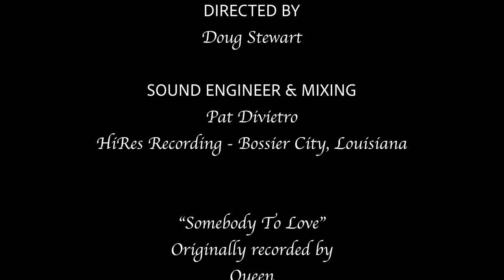Somebody to Love (cover) performed by Songbook South Love Unlimited Ensemble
The Songbook South Singers
Love Unlimited Ensemble

SOLOISTS

Trevor VanEaton
Brooke Wilson

ENSEMBLE
Oscar Aguillar
Aidan Green
Emma McCarter
Maria McIntyre
Graham Montgomery
Camryn Orr
Olivia Ostendorff
Toria Stewart

Da’Jah Taylor
Braden Tucker

MUSIC SUPERVISOR, SOUND ENGINEER
& PRODUCER
Jennifer Dowd

DIRECTED BY
Doug Stewart

SOUND ENGINEER & MIXING
Pat Divietro
HiRes Recording - Bossier City, Louisiana

Originally recorded by Queen
Arrangment - Roger Emerson
Hal Leonard, LLC

Filmed Entirely in
Shreveport, Louisiana

A DOGSTEW PRODUCTION

SONGBOOK SOUTH